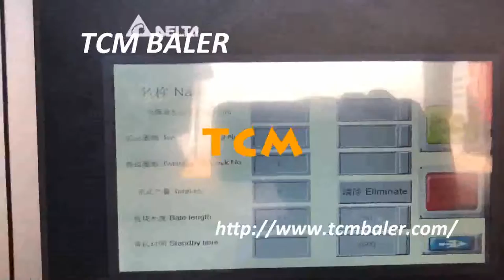how to use autofeeder kraft paper compactor device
TCMBALER Details of how to use autofeeder kraft paper compactor device, how to use autofeeder kraft paper packer machine, how to use autofeeder paper box compactor equipment,

TCMBALER is a professional how to use autofeeder kraft paper compactor device manufacturer and supplier in China for more than 20 years, and we can offer how to use autofeeder kraft paper compactor device for sale with a cheap wholsale factory price for our customers without any agent or dealers if you wanner buy our how to use autofeeder kraft paper compactor device.